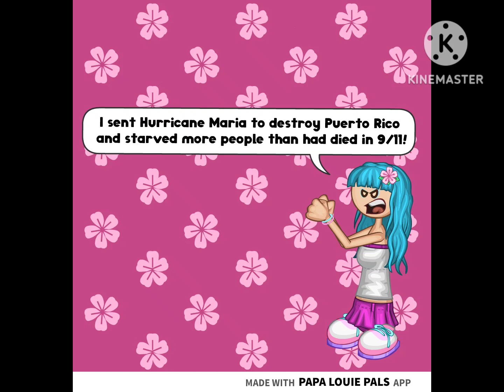Miranda Wilson Mocks the Worst President in US History!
Since today is the 77th birthday of Donald Trump, aka the worst US President ever, I decided to make this hilarious video where Miranda Wilson, my OC troublemaker, ruthlessly mocks him! We have had some pretty terrible Presidents in the past, but none come close to being as bad as that Adolf Hitler wannabe! In fact, I hate him just as much as BrainiacAdam hates Boris Johnson! Barack Obama and Joe Biden are far better Presidents!

Note: This video is not Canon to Douglass and Friends. I made it for fun.